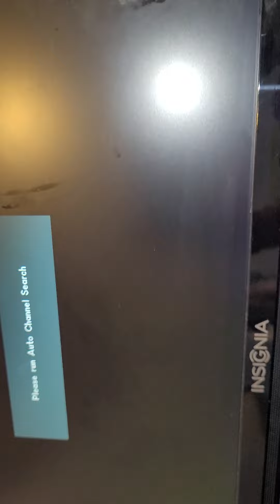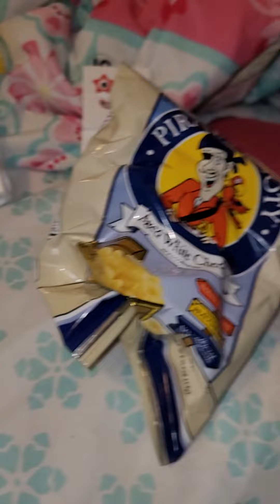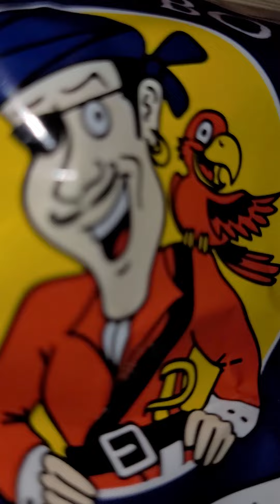the sixteen show episode 4 - ten's discrace/a sideways day (season 1 is ending into season 2)